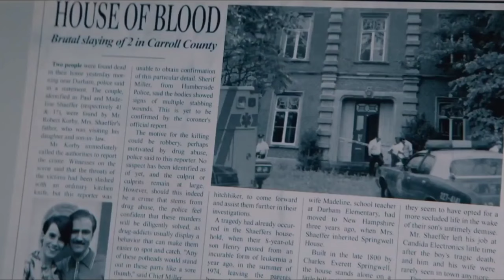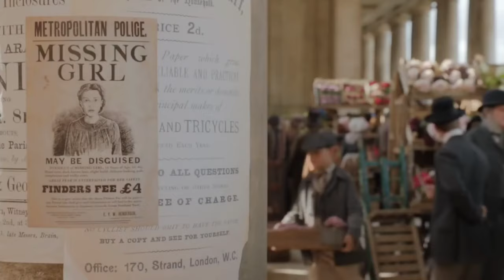Top 7 mysterious movie on netflix and amazon prime,lionsgate